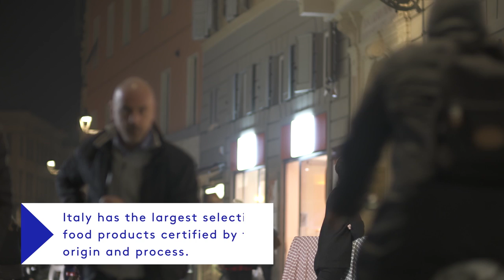How Prosciutto Is Made In Italy | Next Stop | Refinery29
Here on Sourced Italy, we explore the plant where nearly 2,000 legs of prosciutto are produced and cured each week. Italy is the perfect place to enjoy this amazing delicacy! Watch this episode to get a taste of traditional Italian prosciutto!

ABOUT SERIES
Sourced Italy follows food blogger and Refinery29's Executive Food Editor Elettra Wiedemann through her thrilling trip to Italy is search of how the Italians make some of the best food in the world. From tasting balsamic vinaigrette to pasta making, she attempts it all. Press play to get a preview of what's to come while she's in Italy.